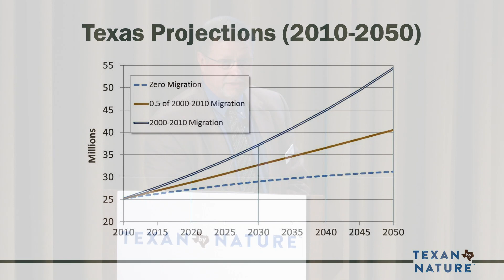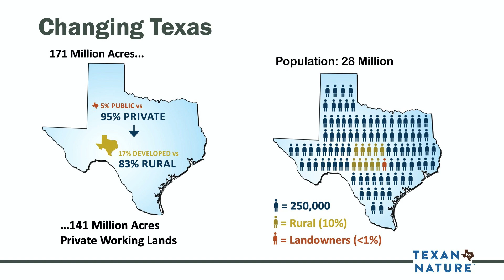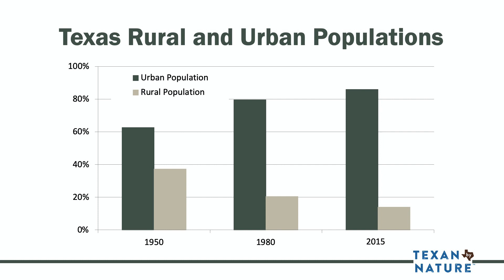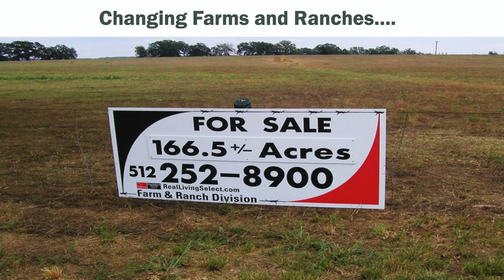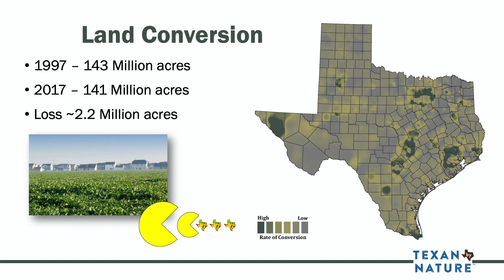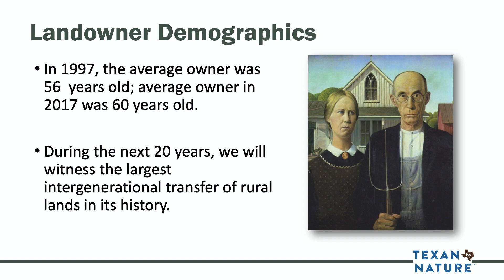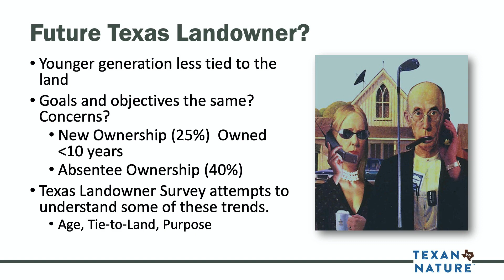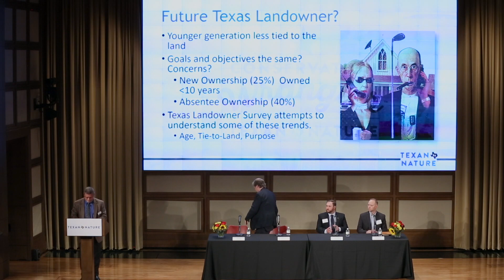East Foundation: Texas Land and Demographic Trends - 2019 CW Summit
Neal Wilkins, President and CEO, East Foundation & Chairman of the Board, Texan by Nature presented on the “This Land is Our Land ” Panel where he focused on Texas Land and Demographic Trends.

Presentation Summary:

95% of Texas is privately owned and less than 1% of the population are landowners, meaning less than 1% of the Texas population makes the decisions for 95% of Texas land. Over the past 50 years, Texas has become more populated and more urbanized. As a consequence, Texas has lost 2.2 million acres of open space. Additionally, landowners in Texas are aging and over the next two decades we will see the largest intergenerational transfer of land in Texas history. This demographic shift will cause new challenges for conservation and is something conservationists must understand and adjust for when dealing with land owners.